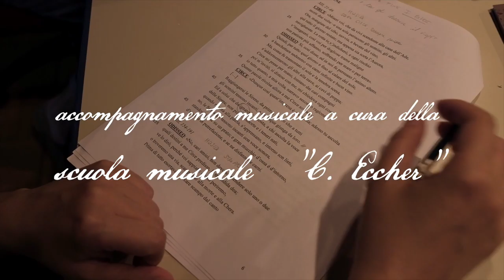IN VIAGGIO CON...L'ODISSEA: LE MOLTEPLICI VIE | 2019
III appuntamento con il Format "In Viaggio con..." dedicato quest'anno alla scoperta del poema epico l'"ODISSEA". Titolo: Le molteplici vie. Da Circe a Calipso. Vervò | Casa Gottardi "Pitari", Piazza Centrale. Format ideato e promosso dalla Comunità della Val di Non con la collaborazione di: Comuni, Associazioni e Istituti di Credito del territorio.